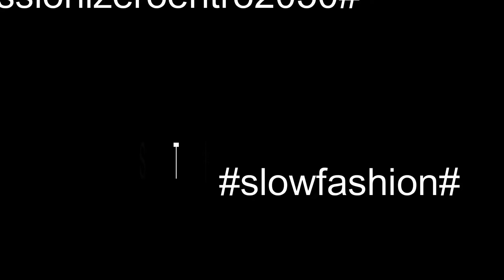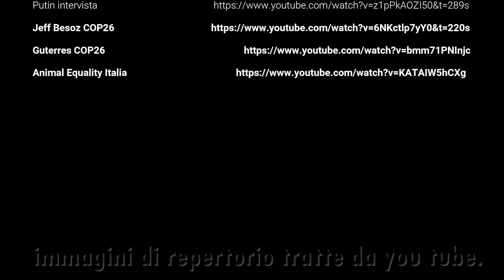BLA BLA BLA - Graziella Luccarini